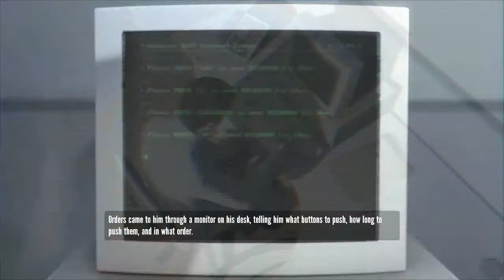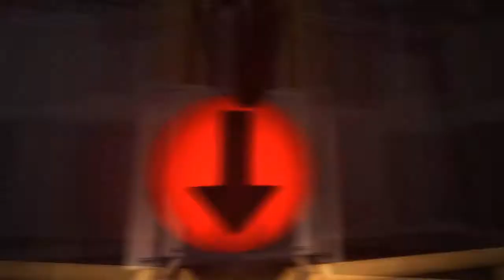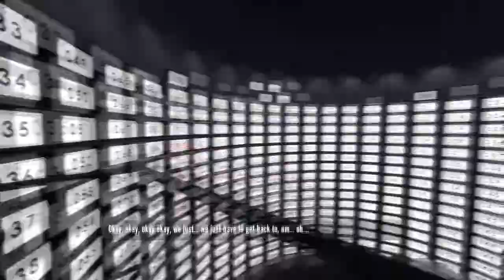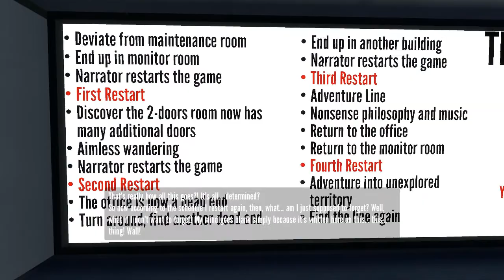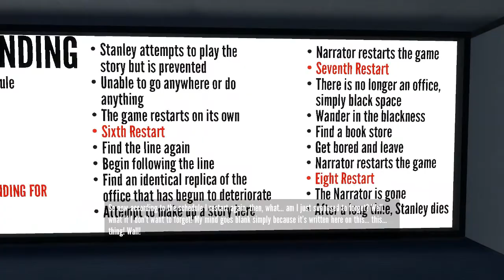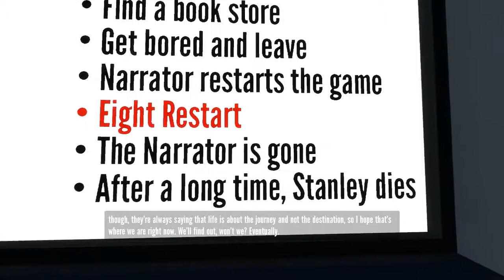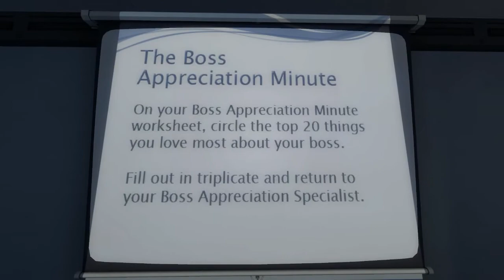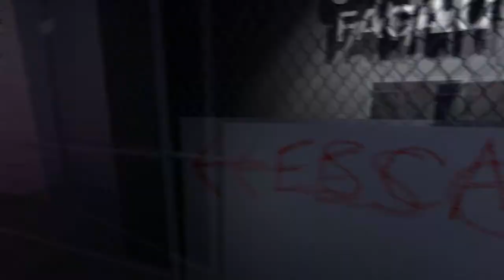Let´s Play The Stanley Parable // #001 // Totale Verwirrung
Hallo Leute,
Wir (Chrisi,Heiko) wünschen euch viel Spaß mit diesem Video.
Wie immer sind wir für alle Fragen und jede Kritik offen.

Kein Problem kauft einfach (für keinen Cent mehr) etwas in unserem Amazon Shop:

Ihr wollt mit mir zocken? Kein Problem kommt einfach in unsere Steamgruppe

Oder ihr besucht unsere Facebookseite dort gibt es noch viele andere Informationen

Über einen Kommentar oder eine Bewertung würdem wir uns sehr freuen :)
Mfg Chrisi,Heiko